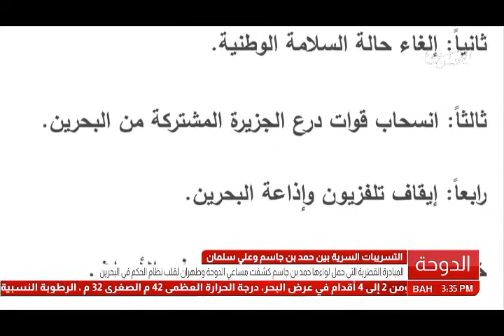البحرين: تقرير: التسريبات السرية بين حمد بن جاسم وعلي سلمان